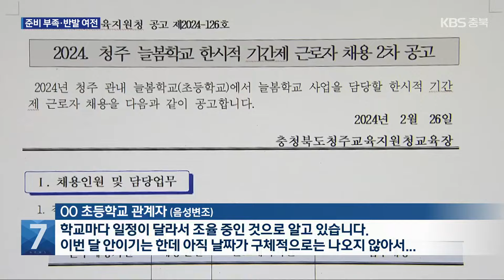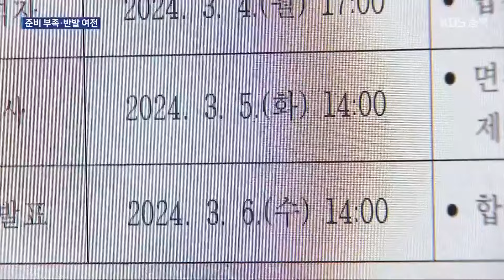‘늘봄학교’ 본격 운영…준비 부족·반발 여전 / KBS 2024.03.04.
[앵커]

 새 학기가 시작됐습니다.

 초등학교에서는 '방과 후 교실'에 '돌봄' 기능을 더한 '늘봄학교'가 본격적으로 운영되는데요.

 학부모의 기대는 큰데, 학교 현장의 분위기는 준비 부족 등으로 어수선하기만 합니다.

 천춘환 기자의 보도입니다.

 [리포트]

 1학기부터 도입된 충북의 늘봄학교는 모두 100곳.

 전체 초등학교의 40% 수준입니다.

 '방과 후'와 '돌봄'을 결합해 초등학생 1학년 누구나  참여할 수 있습니다.

 그러나 소규모 학교를 제외하고는 적지 않은 학교가 운영 시작 일정조차 못 잡고 있습니다.

 늘봄학교 운영을 위한 공간이 제대로 마련되지 않는 등 준비가 마무리되지 않았기 때문입니다.

 [○○ 초등학교 관계자/음성변조 : "학교마다 일정이 달라서 조율 중인 것으로 알고 있습니다. 이번 달 안이기는 한데 아직 날짜가 구체적으로는 나오지 않아서…."]

 일부 학교에서는 늘봄 관련 지원 인력도 채용하지 못해 여전히 공개 모집 중입니다.

 늘봄 학교를 맡을 기간제 교사는 개학 첫날에야 임용돼 이제 업무를 시작했습니다.

 상대적으로 규모가 작은 학교는 인력 지원 없이 늘봄 업무만 추가된 경우도 있습니다.

 [윤송희/민주노총 전국교육공무직본부 초등돌봄전담사분과장 : "학교 현장에서는 이렇게 급하게 현장의 의견 없이 시행하는 정책 때문에 갈등이 일어나게 되면서 어려움이 있지 않나…."]

 교원단체 등은 제도 시행 전부터 우려했던 대로 모든 책임과 부담이 학교 현장에 전가되고 있다고  지적하고 있습니다.

 [최보람/전교조 충북지부 사무처장 : "늘봄은 (전담 직원이 아닌) 선생님들이 진행합니다. 여기에 있는 1학년 선생님들이 진행한다고 안내를 하면서 (늘봄) 신청을 다시 받았다고 하더라고요. 지금 상황에서는 교사들이 할 수밖에 없게끔요."]

 충북교육청이 조사한 1학년 예비 학부모의 늘봄 학교 수요는 67%였습니다.

 학부모들의 기대와 달리 늘봄 학교가 본궤도에 오르기까지는 적지 않은 시간이 필요해 보입니다.

 KBS 뉴스 천춘환입니다.